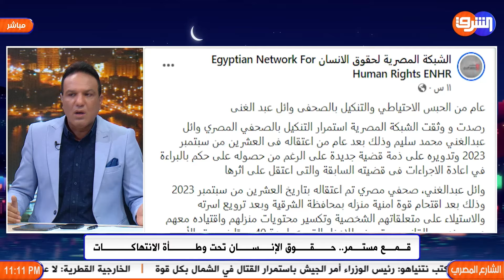مصر أم الدنيا مفيهاش مكان أكبر من السجون وحقوق الإنسان إختفت